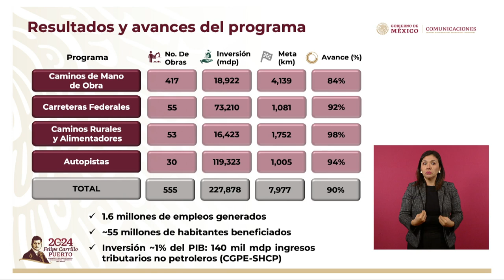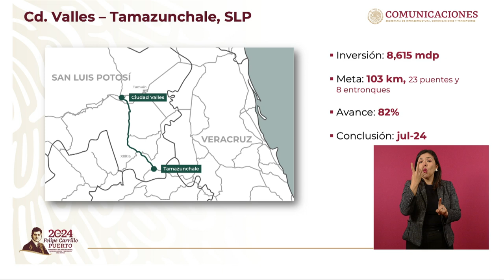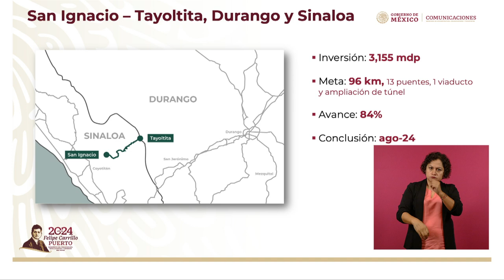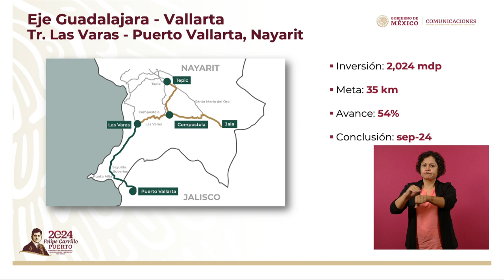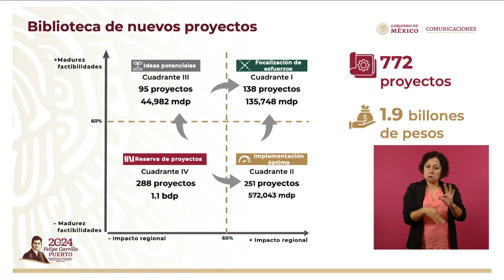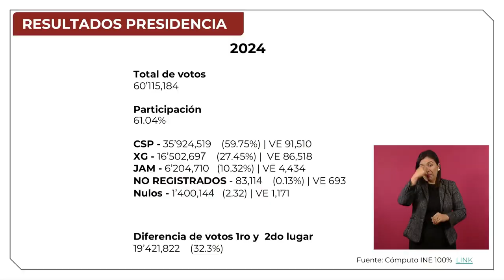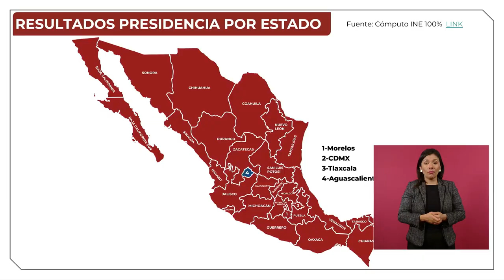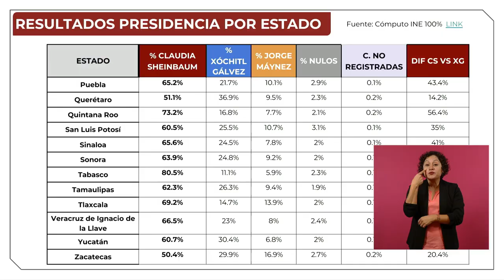MAÑANERA AMLO | 28 DE JUNIO 2024